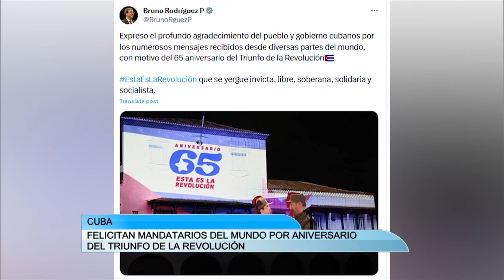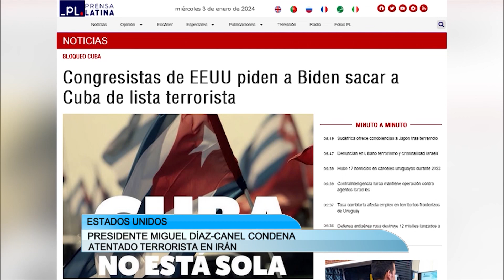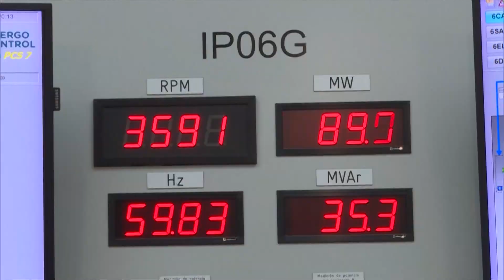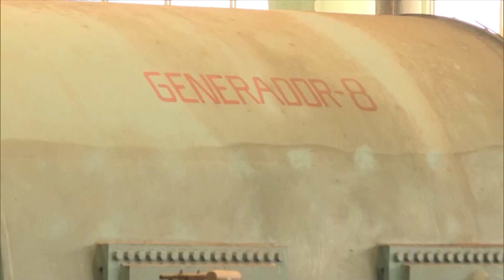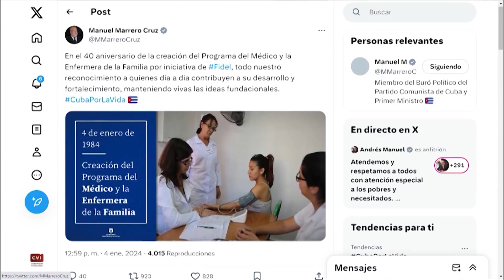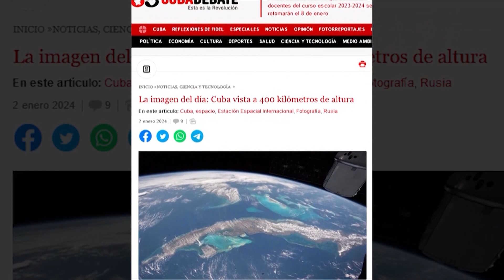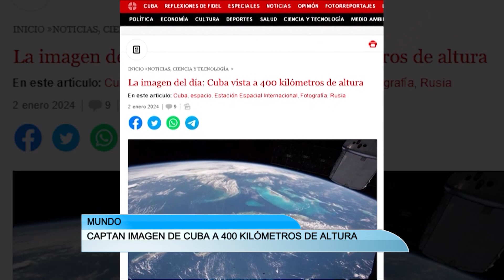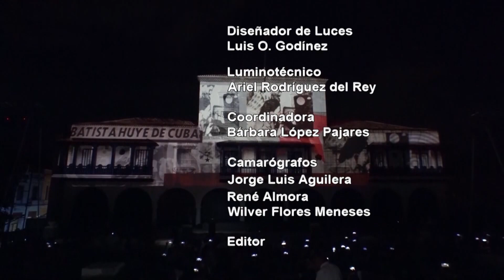Celebraciones por el aniversario 65 de la Revolución Cubana- Resumen Semanal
Sobre las actividades en celebración por el aniversario del Triunfo de la Revolución Cubana aquí le contamos.